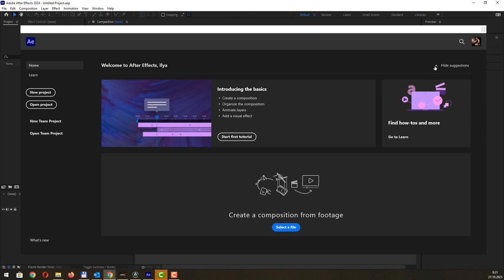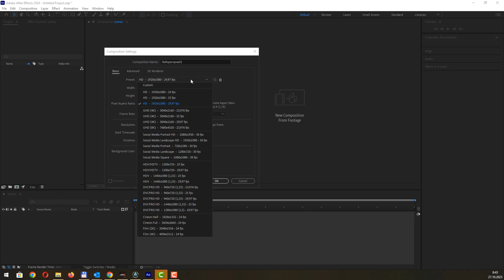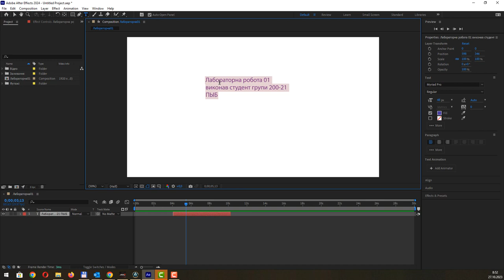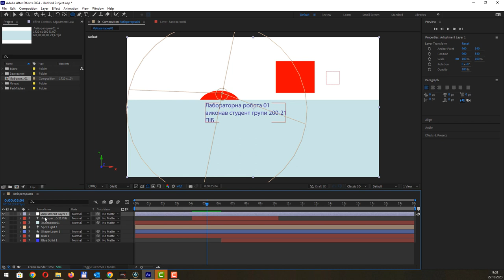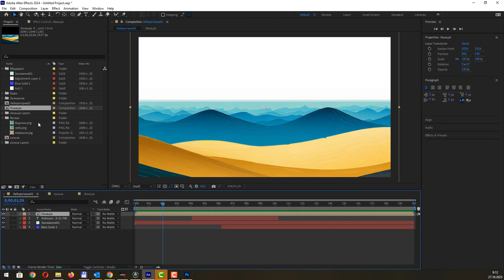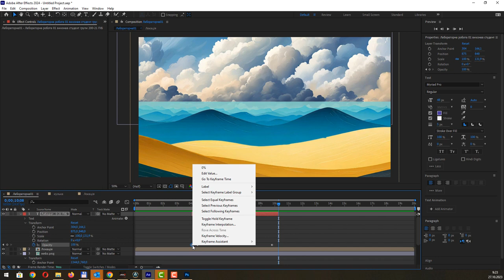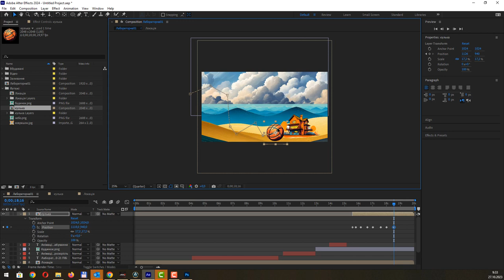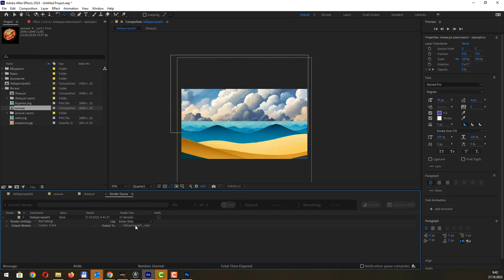After Effects 2024 - Огляд інтерфейсу та початок роботи